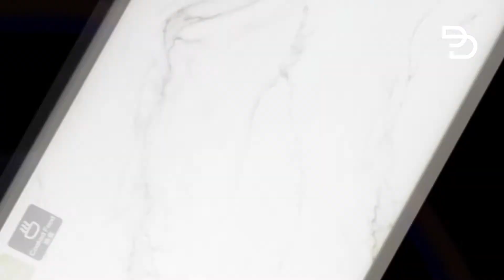BD Chopping Board by 表弟好煮意 (3D Tvc Astro CN)